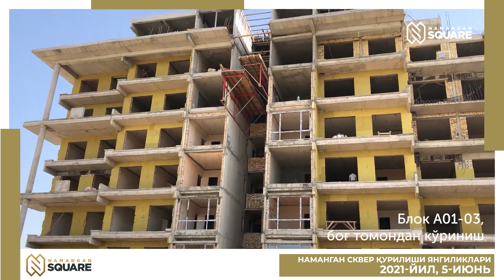Construction progress of Namangan Square